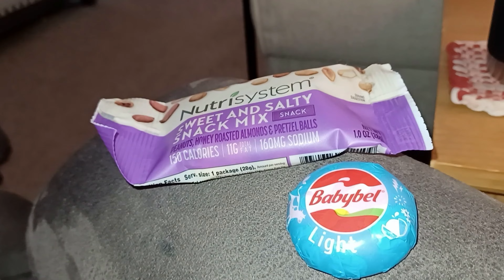What I Ate in a Day on NUTRISYSTEM 2-14-2022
Snail Mail:
Kim Maness

Instant Pot Accessories:
3-Quart Instant Pot
6-Quart Instant Pot
8-Quart Instant Pot
3-Quart Stainless Inner Pot
6-Quart Stainless Inner Pot